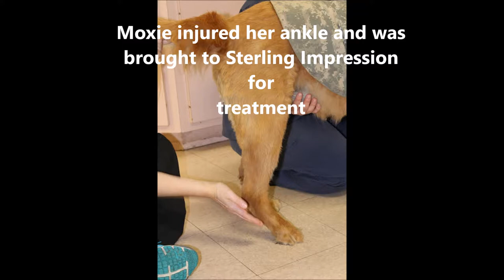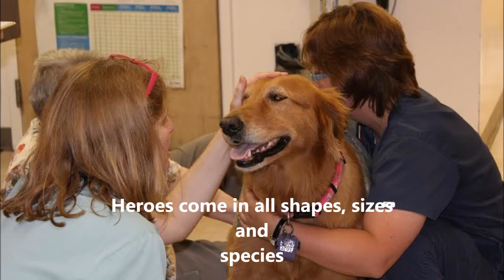moxie movie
Moxie gets measure for a leg brace